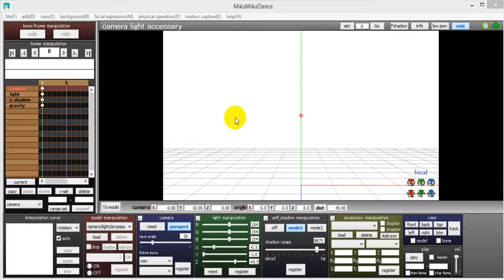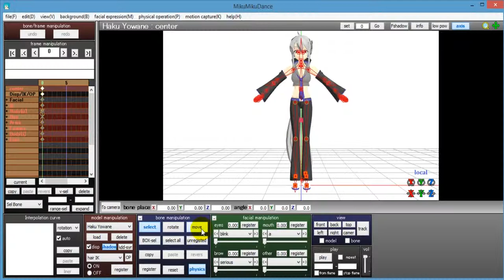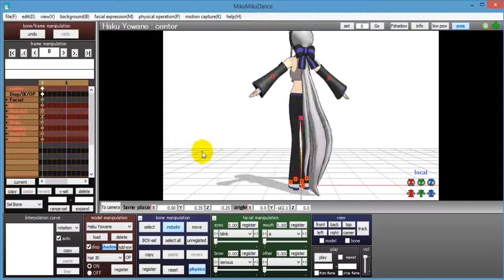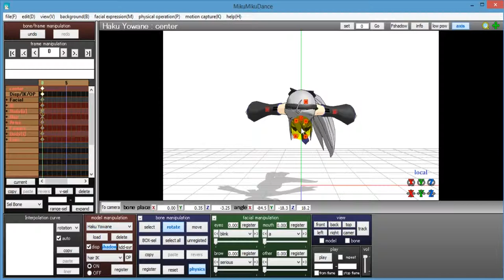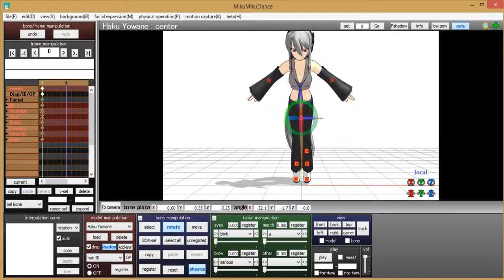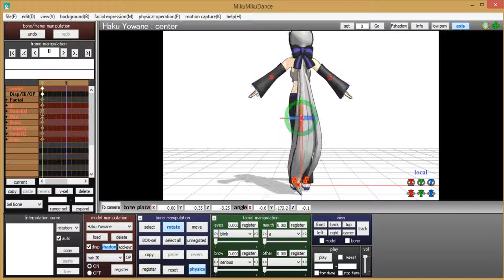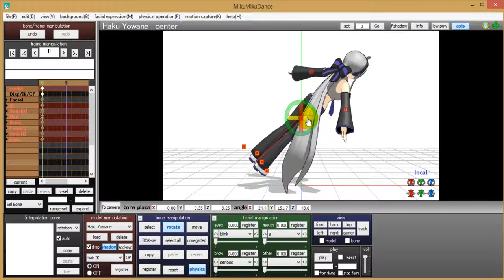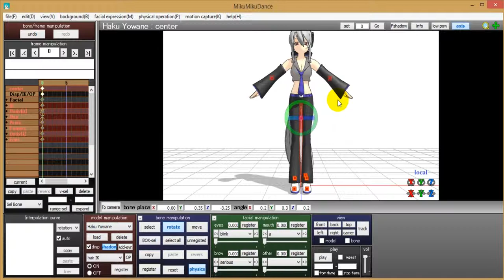MMD (MikuMikuDance) : วิธีหมุนหรือปรับทิศทางตัวละคร (Rotate Model)_HSDA 00251